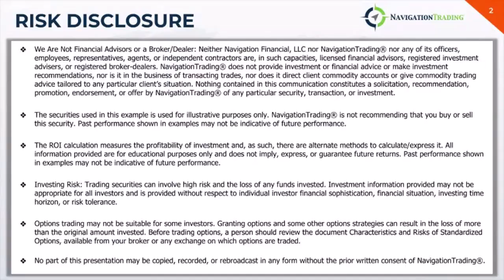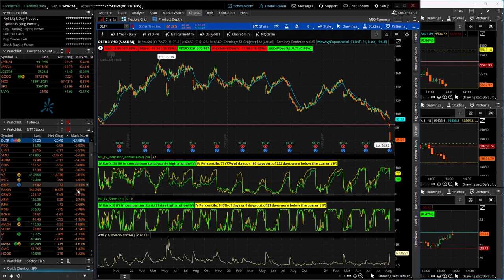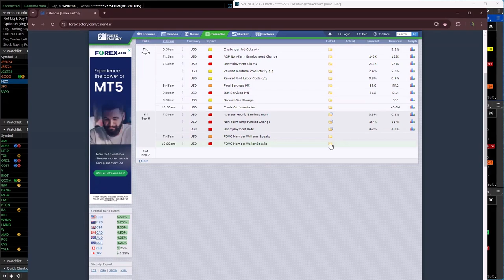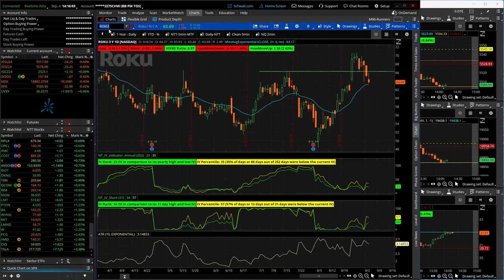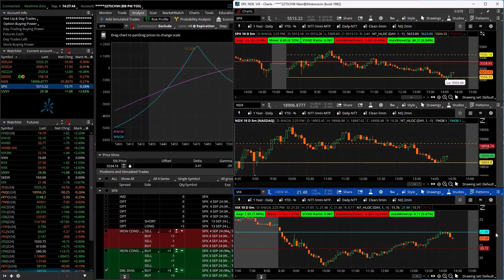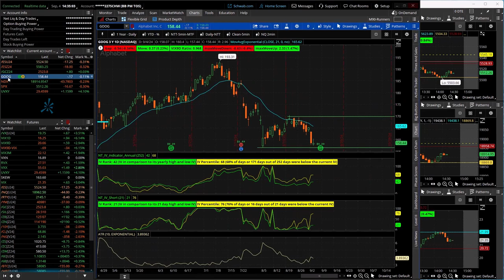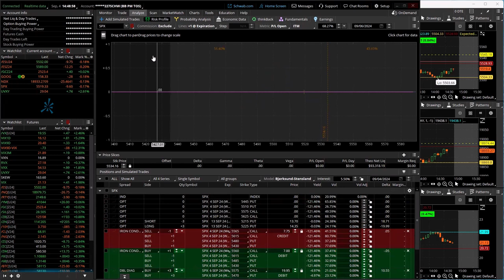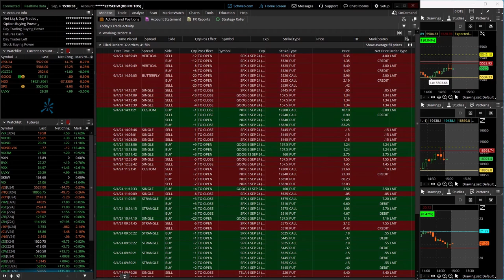0-DTE Power Hour Live 9-4-24